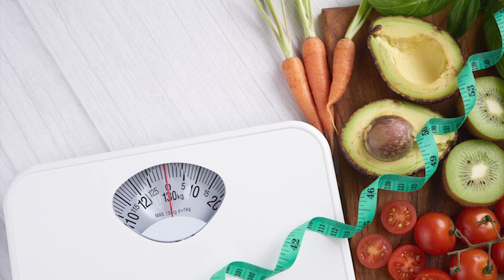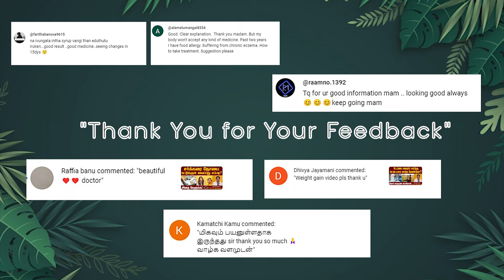வெயிட் லாஸ் [Weight Loss] இந்த (Drink) இருந்தா போதும். juice to weight loss swasi Garci Drink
weight loss | weight loss tips in tamil | Quick Weight Loss | Very Easy Tips on Weight Reduction | weight loss diet in tamil | what is the best meal plan to reduce weight | juice to weight loss

Swasi Naturo Cure Centre - Near Guindy Kathipara Bridge, Alandur, Chennai, 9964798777 / 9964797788

51, Easwaran Koil St, near Guindy Kathipara Bridge, Mela Ilandaikulam, Alandur, Chennai, 600016

(Swasi Herbals Garci Drink Aurvedic Weight Loss Supplement for Men & Women 500 Ml)

(Swasi Herbal Green Leaf Diabetic Supplements Super Greens Powder Immunity Booster- 200 Grm)

(Swasi Herbals liver suplement tonic for Fatty Liver, Men and Women Protection Fatty Liver 500 Ml)

MADURAI ADDRESS

Swasi Naturo Cure Hospital - Annanagar, Madurai  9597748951 / 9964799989

No.392, 1st Floor, Anna Nagar Main Road, near Indian Bank, Anna Nagar, Madurai, Tamil Nadu 625020

Swasi Naturo Cure Centre - Anna Bus Stand, Madurai 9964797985 / 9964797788

No.16, Jawahar St, Gandhi Nagar, Anna Bus Stand, Madurai, Tamil Nadu 625020

சென்னை முகவரி

சுவாசி இயற்கை சிகிச்சை மையம் - கிண்டி கத்திப்பாரா பாலம் அருகில், ஆலந்தூர், சென்னை 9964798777 / 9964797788

Swasi Naturo Cure Hospital Chennai, Madurai.

Dr.R.K.Akshayan
Swasi Naturo Cure Hospital

பாதகூஸா சிகிச்சை பற்றிய முழு விளக்கம் நமது கலைஞர் தொலைக்காட்சியில் விடியலே வா நிகழ்ச்சியில் .

Special Interview in Kalaignar Tv Vidiyalee Vaa Program about Guasa Therapy By India's First Guasa Master Dr.R.K.Akshayan
பாத கூஸா சிகிச்சை பற்றி கலைஞர் தொலைக்காட்சியின் விடியலே வா நிகழ்ச்சியில் சிறப்பு விருந்தினராக இந்தியாவின் முதல் கூஸா மாஸ்டர் Dr.R.K. அக் ஷயன் அவர்களிடம் ஓர் நேரலை .
All India Guasa Research & Development centre
எண் :16, ஜவஹர் தெரு , காந்திநகர், (அண்ணா பேருந்துநிலையம் அருகில் ), மதுரை .625020.